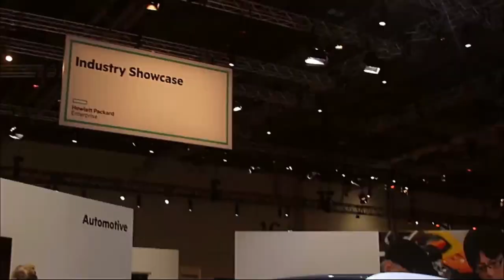Neil MacDonald, HPE - HPE Discover 2015 London - HPEDiscover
01. Neil MacDonald, HPE, visits theCUBE!. (00:19)
02. The History of Synergy and Where Its Going. (00:40)
03. The Challenges of DevOps. (02:48)
04. The Three Year Journey to Synergy. (05:03)
05. More About the Infrastructure. (07:44)
06. Business Value in the Here and Now. (09:55)
07. How CIOs Generate Revenue. (11:00)
08. Synergy Built on Open APIs. (13:02)
09. Are Systems Like Synergy the End of Blade Systems?. (14:05)
10. HPE Discover "Bumper Sticker". (15:34)

How HP built Synergy from the ground up
by Heather Johnson | Dec 3, 2015

At HPE Discover, HP Enterprise announced its new Synergy line of servers for hybrid cloud workloads. It’s the “industry’s first infrastructure designed from the ground up for composability,” according to Neil MacDonald, VP and GM of HPE BladeSystem, Converged Data Center Infrastructure, for Hewlett Packard Enterprise Co. (HPE).

Customers struggle to balance the needs of traditional IT infrastructure with what MacDonald calls “the new challenge, where IT has become the engine of revenue generation and margin delivery. There is huge pressure on IT from the lines of business to deliver infrastructure and enable applications and services to be provided much more rapidly. Synergy has the ability to give one infrastructure that whole range of needs.”

John Furrier and Dave Vellante, cohosts of theCUBE, from the SiliconANGLE Media team, asked MacDonald during HPE Discover 2015 in London about Synergy’s journey from idea to product. “The fundamental principal was rather than have discrete chunks of infrastructure, all of which are individually overprovisioned, we wanted to get to a model where you have a more fluid pool of resources that you can consume based on the needs of your applications and services,” MacDonald said. “You would compose them dynamically as you need them.”

HP had to make some hard choices in system design regarding architecture and technologies. “But the key thing is the composable infrastructure is a very tight combination of management software capabilities with the hardware,” MacDonald said. “And they have to be codesigned. When you do, you can deliver breakthrough experiences.”